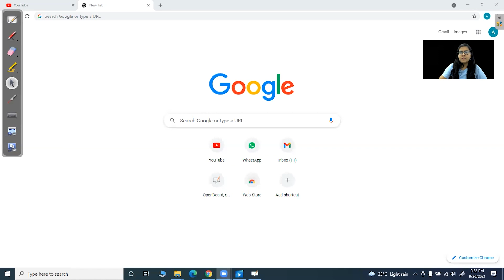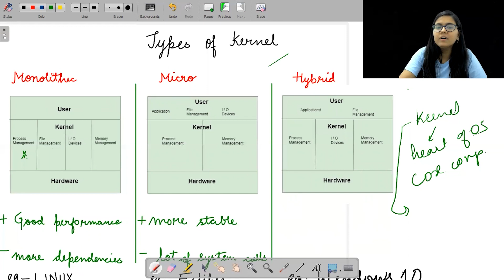1.4 Core_Operating Systems_Hindi_Types Of Kernel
NADOS also enables doubt support, career opportunities and contests besides free of charge content for learning. In this video, we are going to discuss about types of kernel

Pepcoding has taken the initiative to provide counselling and learning resources to all curious, skilful and dedicated Indian coders. This video is part of the series to impart industry-level web development and programming skills in the community.

HAPPY PROGRAMMING!